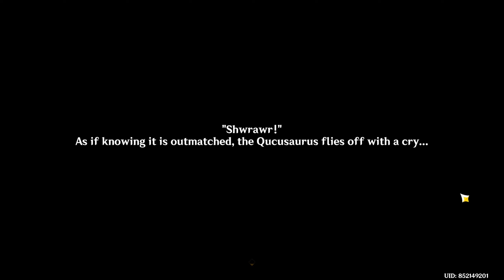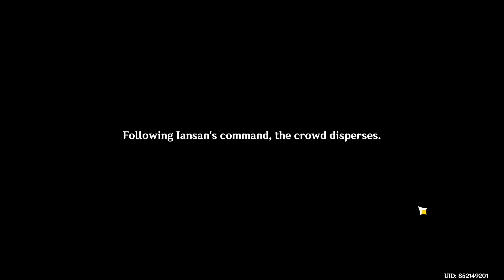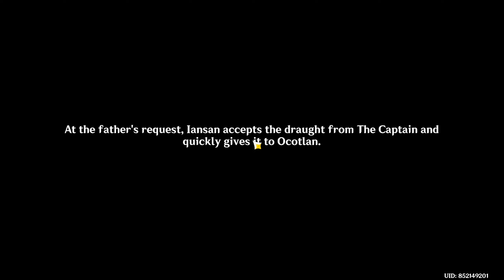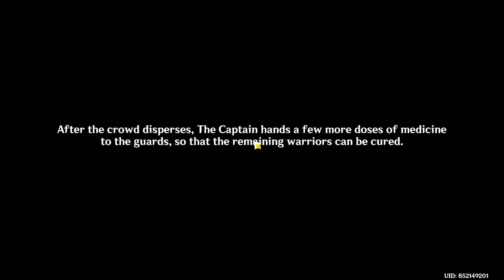Genshin Impact (PC/Console/Mobile) 2024 Update V5.2 Gameplay/Walkthrough #82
Another mild update
Changes:
Land expansion.
Details in some elements.
It eat your wallet.

First time the game story had an interlude.

Genshin Impact  is an action role-playing game developed by miHoYo, published by miHoYo in mainland China and worldwide by Cognosphere, d/b/a HoYoverse. It was released for Android, iOS, PlayStation 4, and Windows in 2020, and on PlayStation 5 in 2021. The game features an anime-style open-world environment and an action-based battle system using elemental magic and character-switching. A free-to-play game monetized through gacha game mechanics, Genshin Impact is expanded regularly through patches using the games as a service model.

Genshin Impact takes place in the fantasy world of Teyvat, home to seven nations, each of which is tied to a different element and ruled by a different god (archon). The story follows The Traveler, an interstellar adventurer who, at the start of the game, is separated from their twin sibling after the two land in Teyvat. Thereafter, the Traveler journeys across the nations of Teyvat in search of the lost sibling, accompanied by their guide, Paimon. Along the way, the two befriend myriad individuals, become involved in the affairs of its nations, and begin to unravel the mysteries of the land.